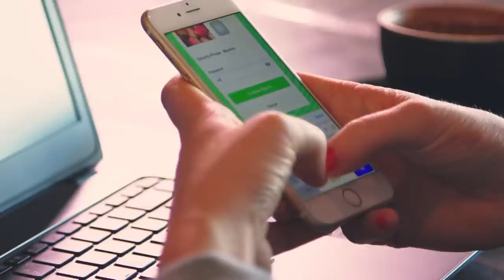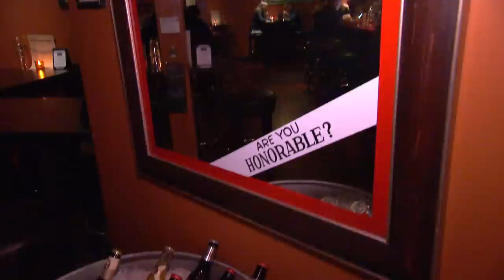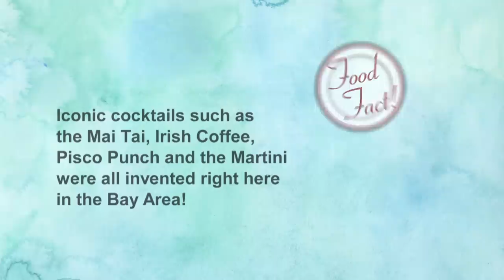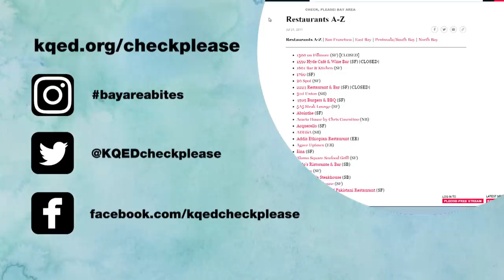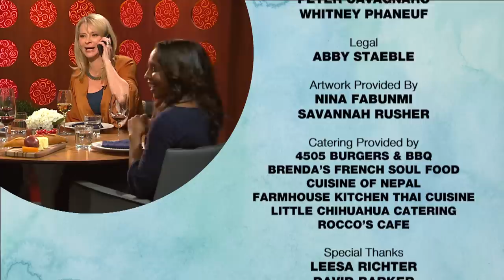Honor Kitchen & Cocktails, De La Torre's Trattoria, Ichi Sushi: Check, Please! Bay Area reviews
Check, Please! Bay Area Season 14 episode 8 reviews: Honor Kitchen & Cocktails (Emeryville), De La Torre's Trattoria (Pleasanton), Ichi Sushi (San Francisco).